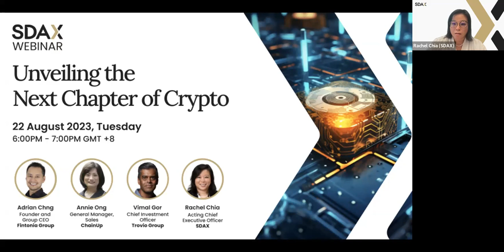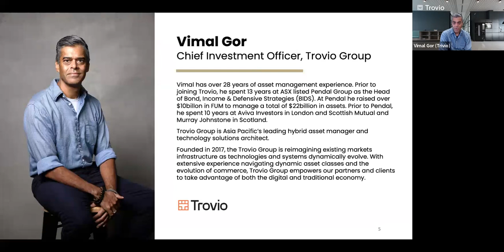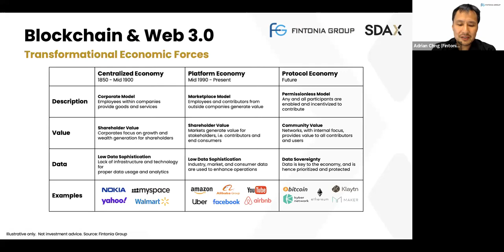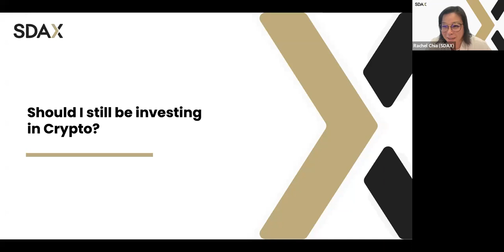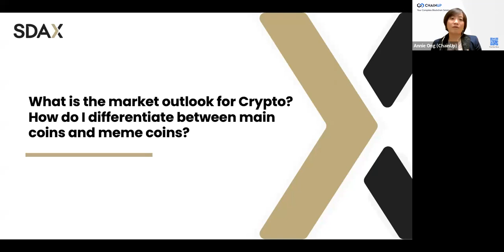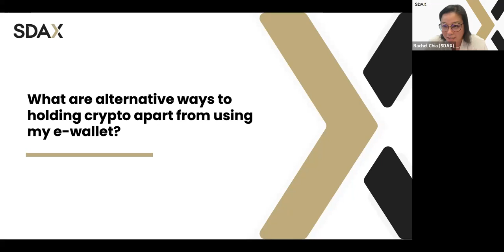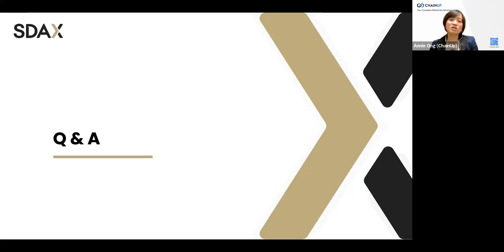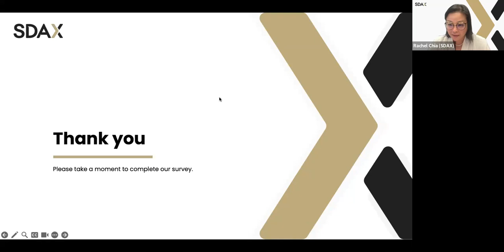Unveiling the Next Chapter of Crypto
Hear expert speakers from Fintonia, ChainUp and Trovio weigh in on cryptocurrency developments in our August webinar: 'Unveiling the Next Chapter of Crypto'.

"Or skip directly to the Q&A section (39:54) for the answer to the question "How should I explain Crypto to my Mother"!

Timestamps:
6:23 - Introduction of SDAX
7:42 - Panelist Introduction: Adrian Chng (Founder and Group CEO, Fintonia Group)
8:16 - Panelist Introduction: Annie Ong (General Manager, Sales, ChainUp)
9:24 - Panelist Introduction: Vimal Gor (Chief Investment Officer, Trovio Group)
10:16 - Should I still be investing in Crypto?
20:42 - Market outlook for Crypto, and how to differentiate between main coins and meme coins.
29:01 - What are the alternative ways to holding crypto apart from using my e-wallet?
39:50 - Q&A starts
39:54 - Question: How should I explain crypto to my mom?
47:40 - Question: What use crypto have in our daily lives?
54:02 - Question: Dealing with bad actors, and expectations for crypto.
58:20 - Each Panelist's Key Takeaway